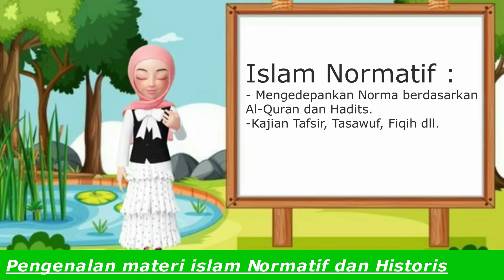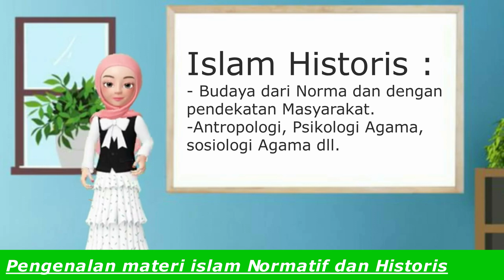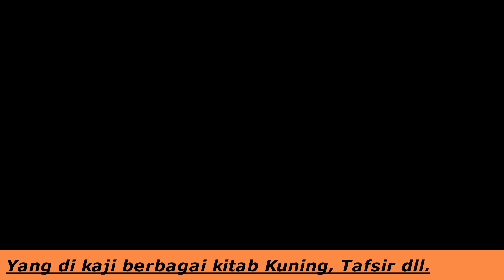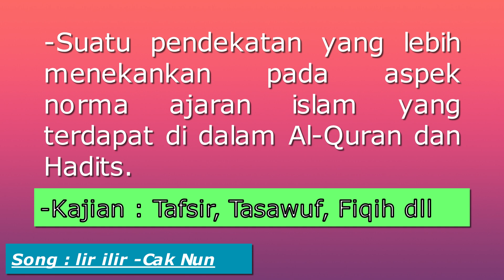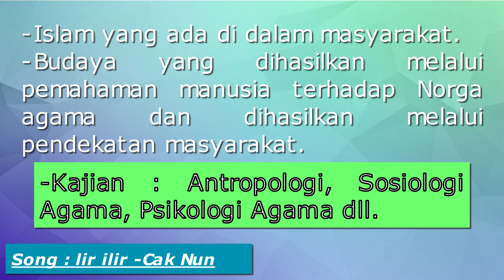Islam Normatif & Islam HIstoris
Video ini dibuat untuk memenuhi tugas Ujian Akhir Semester Genap (IV) Mata Kuliah Sejarah Kebudayaan Islam dan Budaya Lokal yang diampu oleh Dr. Nur Saidah,. S.Ag., M.Ag.
Program Studi Pendidikan Agama Islam Fakultas Ilmu Tarbiyah dan Keguruan UIN Sunan Kalijaga Yogyakarta.

Kelompok 5 "Islam Normatif & Islam Historis".
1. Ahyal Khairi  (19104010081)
2. SALSABILA NUR IMATUL ADZILLAH (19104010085)
3. BINTANG LAYYINATUL FUADAH (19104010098)
4. Muhammad Thoriq Akbar Firmansyah (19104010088)

Buku Rujukan :
Utama
📚 Materi Perkuliahan Islam Normatif dan HIstoris

Tugas Dalam pembuatan Video :
📚 : Pembuat Narasi (zilla)
📚 : Pembaca Narasi (Bintang)
📚 : Penambah Lagu (Ahyal)
📚 : Penata Musik dan Editing Video (Thoriq)

Song :
Intro (Awal) :
🎼 Sholawat KUB
🎼Alhamdulillah lebaran (mbah Thoriq)

Materi  (Tengah) :
🎼 Sholawat KUB
🎼 Tatitut Yogi RPH
🎼 NSK Yogi RPH
🎼 Kesimpulan (Lir Ilir Cak Nun)

Extro (Mengakhiri) :
🎼Al Wasmi - Shukron

🎼 Cinta Saja Indonesia (Abon Jhon)